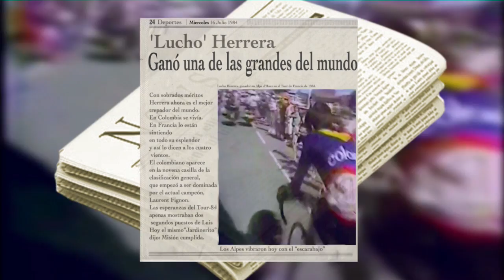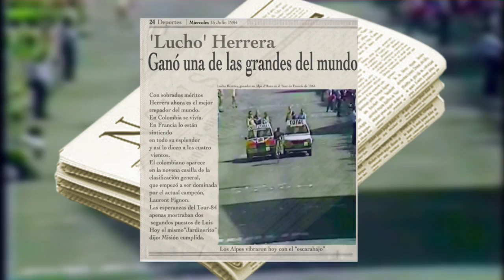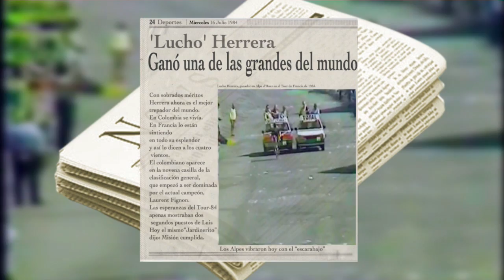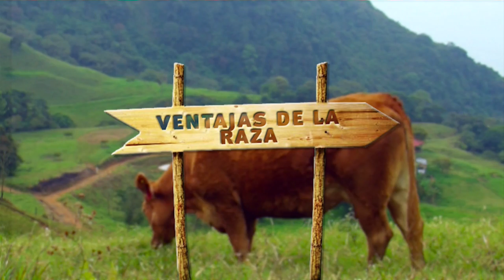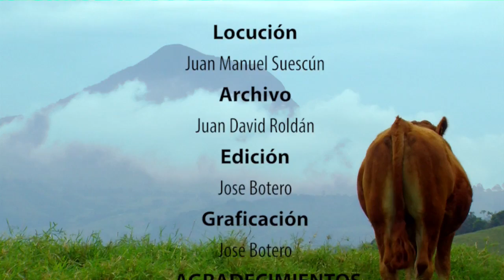Raza Limousin Bovino Frances - TvAgro por Juan Gonzalo Angel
La raza limousin tiene un pelaje o capa de color rojo alazán, que se aclara hacia las extremidades y en la zona interior del vientre.
Los cuernos tienen forma elíptica y se insertan tras la nuca, y las mucosas tienen una tonalidad rosada. No poseen manchas. Tienen cabeza corta, frente y hocico anchos, cuello corto y un cuarto trasero bien definido.
Su carne se caracteriza por su rendimiento, su escasa cobertura de grasa y por su buena calidad.

Fertilidad y facilidad de parto
La raza Limousin posee una tasa de gestación superior al 95%, siendo de casi el 100% en las hembras que paren por primera vez antes de los tres años de edad. Esto sucede debido a su buena capacidad para ser fecundadas, hecho que posibilita una regularidad en las pariciones, las cuales tienen un intervalo de trescientos setenta y cinco días en promedio. Las hembras son rústicas y fecundas, por lo que son consideradas de muy buena cualidad de cría; tienen un alto porcentaje de terneros destetados, que se eleva al 93%.
El toro engendra terneros livianos, los cuales facilitan el parto. Los utilizados para inseminación artificial producen semen en grandes cantidades y de buena calidad. En Colombia, son reconocidos como los creadores de los mejores novillos del mercado.
Las hembras de la raza tienen una gran facilidad de parto, debido a que engendran animales más ligeros, menores a treinta y cinco kilogramos para las hembras y cuarenta para los machos, ambos de raza pura. Esta raza presenta un 1% de partos difíciles. Los terneros recién nacidos no sufren ningún daño al nacer debido al gran tamaño de la cavidad púbica, por lo que el parto es normal y rápido y no lleva a la muerte postnatal. Los productores obtienen ganancias al momento de calcular la cantidad de kilos de carne que produce cada ternero por cada hembra.

Longevidad
La vida productiva de la raza supera los diez años, con un promedio de siete partos por hembra; es por esto que es posible encontrar animales con una edad de diecisiete años y catorce crías.
Historia de la raza

El hombre representó hace más de 7.000 años en la Cueva de Lascaux, cerca de Limoges, vacunos que son parecidos a las razas rubias de la región de Aquitania. A partir del siglo XVIII, los animales de la raza se distinguieron de éstas por su capacidad para el trabajo, debido a su rusticidad y a su gran desarrollo muscular. A pesar de que los suelos del centro-oeste de Francia, zona de origen de la especie, son graníticos y pobres y el clima es muy riguroso (hasta veinticinco centímetros de nieve en invierno y temperaturas superiores a los 40 °C en verano), la principal actividad del área era la crianza de bueyes y vacas, para utilizarlos como medios de tracción; solo se los destinaba a carnicería al terminar su vida útil.
Tras ganar concursos de carne limpia, la raza se orientó paulatinamente hacia la producción de carne. Hacia 1850 se organizaron los registros, los cuales estaban basados en una severa selección. Los concursos de faena son tradicionales en Francia y en ellos actúan como jurados carniceros, con una amplia experiencia en la materia. En la Argentina, los animales no suelen tener exceso de grasa, debido al buen sistema pastoril que posee ese país